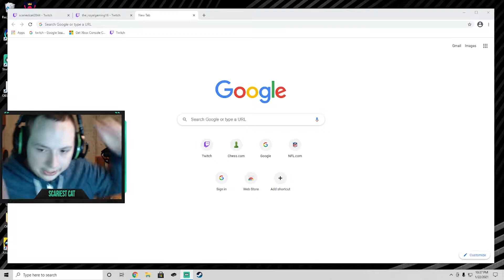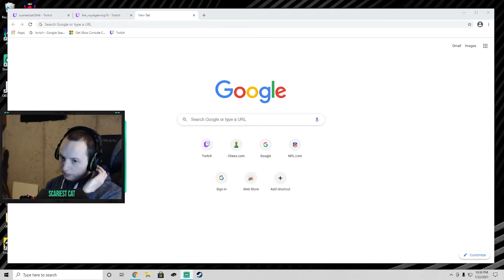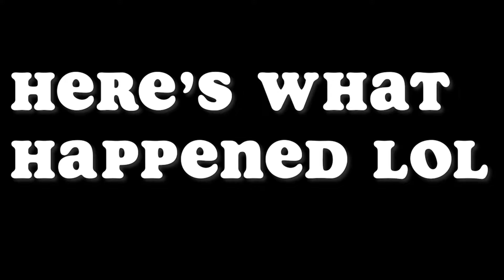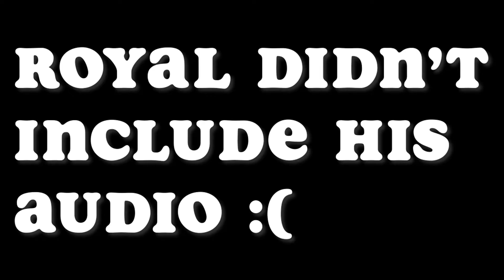The Minecraft Epic Challenge! Ep.2 Ft. Royal, Clad, Scariestcat, & Cute Kitten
Welcome back Gabbanites, to the most EPIC Minecraft series on YouTube! Hope you enjoy!!

Competitors
Gabby (Myself lolz)
Cute Kitten
Evil Cookie (Unable to participate in this episode)